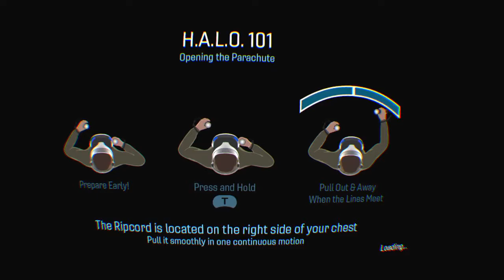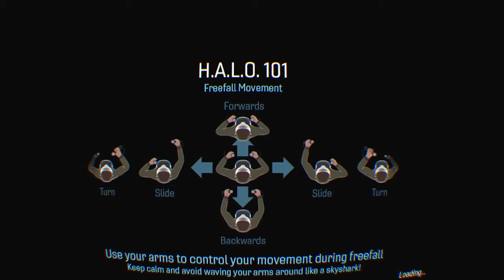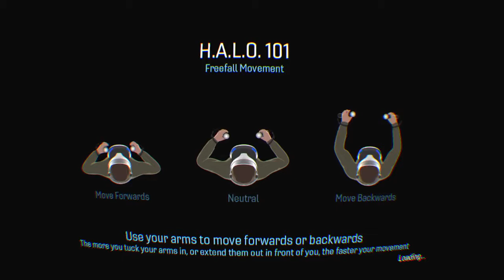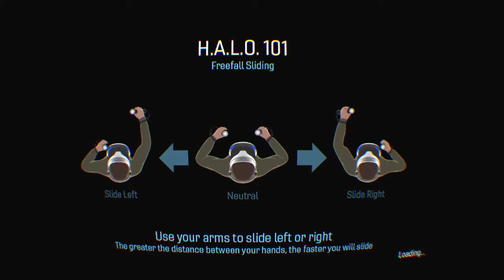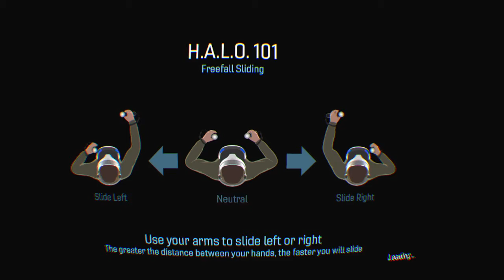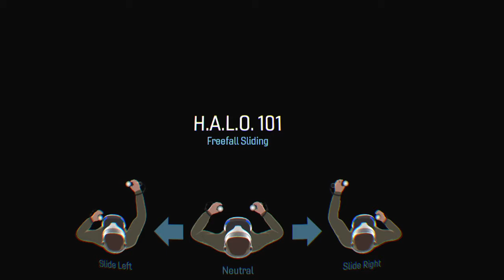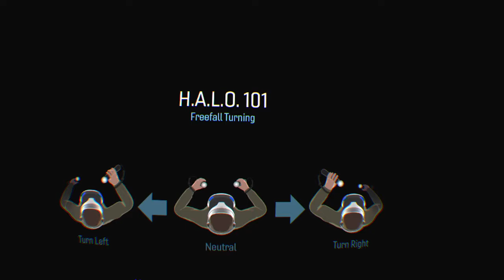Let's Air Force Special Ops: Nightfall for PSVR